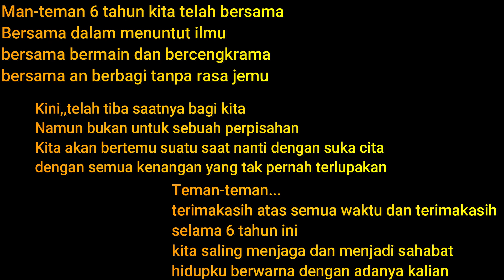Sis Della's farewell with friends ||Paturai Tineung kak Della bersama teman-teman 6C SD Salsabila